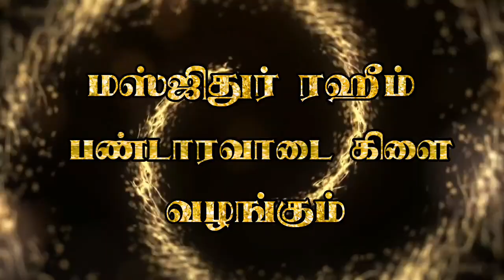சீரழியும் பிள்ளைகளும்! சீர்படுத்தும் இஸ்லாமும்! | சகோ: முஜிபூர் ரஹ்மான் (மாநில துணை பொதுச்செயலாளர்)